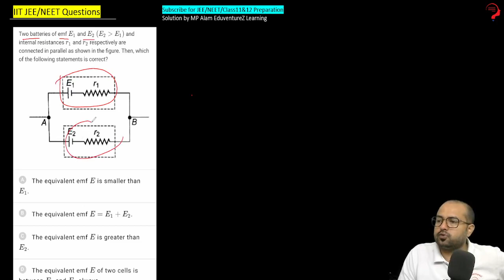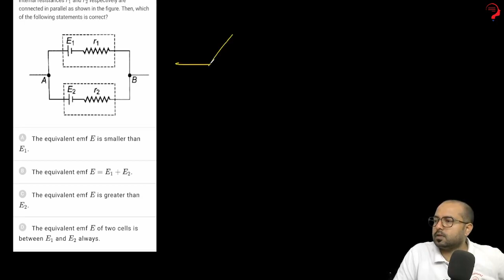Two batteries of emf E1 and E2 (E2 E1) and internal resistances rl and respectively are connected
Two batteries of emf El and E2 (E2 El) and internal resistances rl and respectively are connected in parallel as shown in the figure. Then, which of the following statements is correct?

The equivalent emf E is smaller than
The equivalent emfE El + E2.
The equivalent emf E is greater than
The equivalent emf E of two cells is
between El and E2 always.